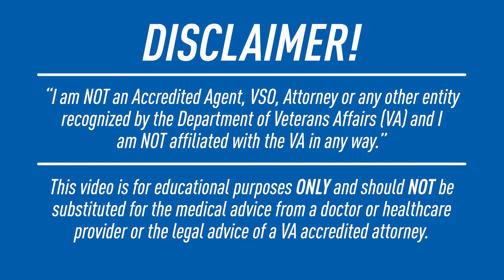Are You Making These MISTAKES During Your VA Tinnitus C&P Exam?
- While a VA disability rating for tinnitus is one of the easiest claims to win, many veterans leave their VA tinnitus C&P exam without service connection due to a few simple mistakes!
We’ve seen it MANY times before.

Even being rated at 0% for your tinnitus VA rating has many benefits and can help you with your secondary claims. So, arm yourself with these tips before heading into your C&P exam for tinnitus!

Join Senior Veteran Coach Caleb MacLagan and Veteran Coach Andrew Porter as they discuss how to WIN your tinnitus claim!

If you need some help with your VA disability claim, join VA Claims Insider Elite TODAY and get started on your VA disability claim

***Video Timestamps***

⏩ 00:00 VA Claims Insider Introduction
⏩ 7:50 Do You Need Help With Your VA Claim?
⏩ 11:05 Coach Andy's Experience With Tinnitus
⏩ 13:27 Tinnitus Symptoms And Triggers
⏩ 15:54 What Causes Tinnitus?
⏩ 17:30 Recent VA Proposal Changes
⏩ 18:22 Get Your Claim Filed Today!
⏩ 19:26 What Is Tinnitus?
⏩ 20:26 The MAXIMUM Rating For Tinnitus
⏩ 21:00 More Causes Of Tinnitus Other Than Loud Noises
⏩ 23:35 Noise Exposure List
⏩ 25:15 Ways To Get Service Connected
⏩ 28:24 Tips For You C&P Exam
⏩ 29:14 Common Mistakes Made When Filing For Tinnitus
⏩ 41:04 What Can A 10% Rating For Tinnitus Do For You?
⏩ 44:55 Answering Your Questions!
⏩ 46:02 Is It Too Late To Get Started On Your Tinnitus Claim?
⏩ 49:53 Can Tinnitus Cause Insomnia?
⏩ 51:25 Do I Need My Medical Records To Get Started?
⏩ 55:14 Mental Health Secondary To Tinnitus
⏩ 59:00 Closing Thoughts

📱 Schedule your FREE 30-minute, no-obligation VA disability claim discovery call with a team member right now. You'll get to talk to one of our Veteran Coaches who can answer all of your questions and help you develop a winning strategy

✔️Join VA Claims Insider Elite, get instant access to the ELITE Experience Portal (EEP) and $13,119 worth of proprietary VA claim resources TODAY, and obtain VA Nexus Letters